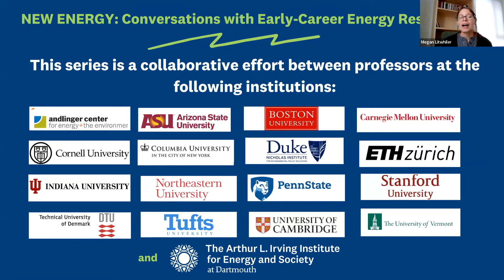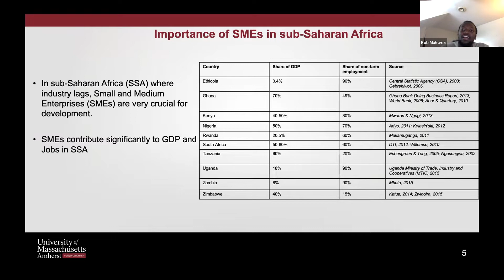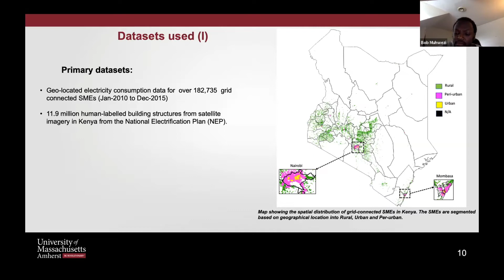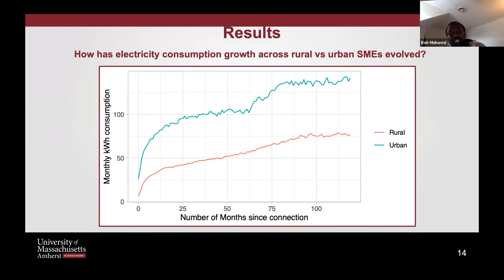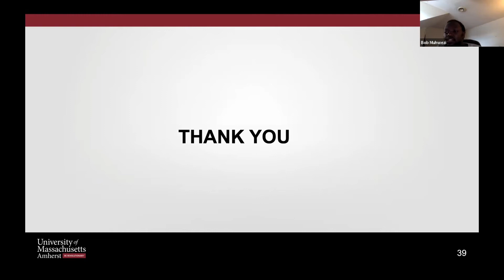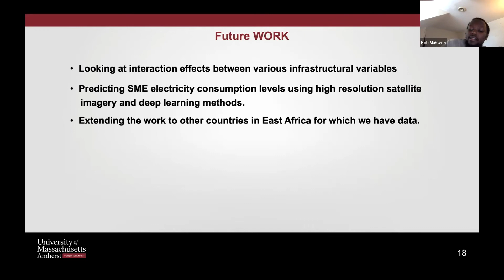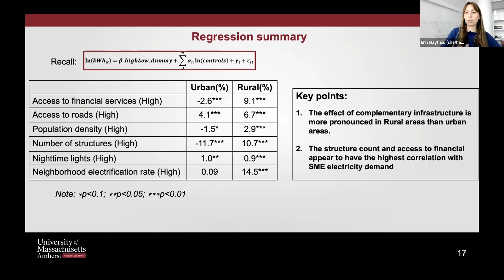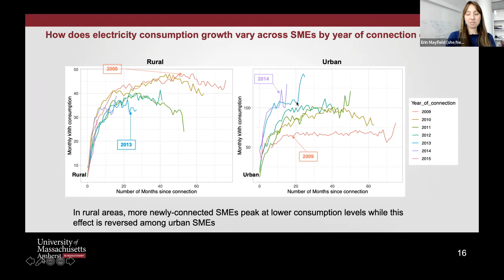"Electricity Consumption & Complementary Infrastructure for Enterprises in Kenya," Bob Muhwezi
Bob Muhwezi, PhD student at UMass Amherst, presents his recent research in a talk titled "Examining Electricity Consumption and Complementary Infrastructure for Small and Medium Enterprises in Kenya" as part of the Irving Institute's New Energy: Conversations with Early-Career Energy Researchers series.

In Kenya, between 2010 and 2015, the number of Small and Medium Enterprises (SMEs) connected to the grid increased by over 60%. Despite this substantial increase, little is known about the behavioral patterns or conditions that contribute to increased electricity consumption among these SMEs. In his talk, Bob Muhwezi, PhD student at the University of Amherst Massachusetts, will discuss a recent study that addresses the problem through a longitudinal analysis of monthly electricity bills for over 179,000 grid connected SMEs in Kenya. The study leverages multiple publicly available geospatial datasets to estimate how complementary infrastructural variables (such as access to roads, markets, financial services, and macro/micro-economic conditions) correlate with sustained electricity consumption growth by SMEs.

Bob Muhwezi is a third year PhD student in the Electrical and Computer Engineering department at the University of Massachusetts Amherst. Prior to joining UMass, he graduated with a master's in electrical and Computer Engineering (ECE) from Carnegie Mellon University-Africa in Kigali, Rwanda. He then worked in the planning department of the Energy Development Corporation (EDCL) of Rwanda where he was responsible for modeling optimal expansion of the nation's generation, transmission, and distribution infrastructure. His current research centers on the application of data-driven methods to understand electricity demand in data-scarce countries. Specifically, he uses a combination of remotely sensed and ground-collected data to understand how infrastructural features influence electricity consumption growth in some sub-Saharan countries.